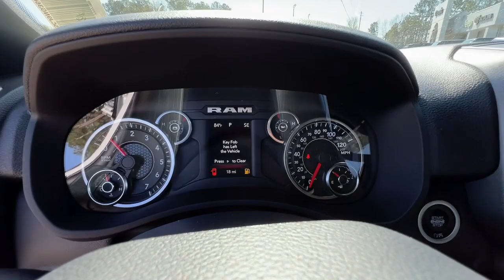2022 Ram 2500 Griffin, Covington, Newnan, Thomaston, Macon, GA D33386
Bright White Clearcoat New 2022 Ram 2500 Tradesman available in Griffin, Georgia at Cronic Chrysler Dodge Jeep Ram. Servicing the Covington, Newnan, Thomaston, Macon, GA area.

Bright White Clearcoat 2022 Ram 2500 Tradesman 4WD 8-Speed Automatic 6.4L V8Car shoppers find themselves coming through the doors of Cronic CDJR over and over again. There's a reason for this-as human beings, we're naturally drawn back to things that make us feel good. At Cronic CDJR in Griffin, GA, we promise you'll have that undeniable feeling. It's the feeling you get when you're treated like family, respected, informed, and walk out the door totally satisfied. It's the feeling that you know is rare in the automobile industry. Come see what you've been missing at Cronic CDJR near Atlanta. Recent Arrival!Reason to buy from Cronic Automotive Group: Small hometown dealer Locally owned Mopar Express Lane with factory certified technicians Loaner Vehicles Willing to go the above and beyond to earn your business We want you part of the Cronic family and not just another sale Courteous and professional staff Great selection of new and quality previously enjoyed vehicles Mopar Accessories Customized vehicles just for YOU! Referral Program Competitive financing plans Extended warranties available Call Cronic or come visit us in person. We're conveniently located at 2515 North Expressway and look forward to helping you with your automotive needs. We are your destination for a Chrysler, Dodge, Jeep or RAM near McDonough, Fayetteville, Jonesboro and Stockbridge GA. Price includes: $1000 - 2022 Ram Sell-Down Bonus Cash 28HNP. Exp. 04/03/2023 $1000 - Bonus Cash 22CNA. Exp. 04/03/2023